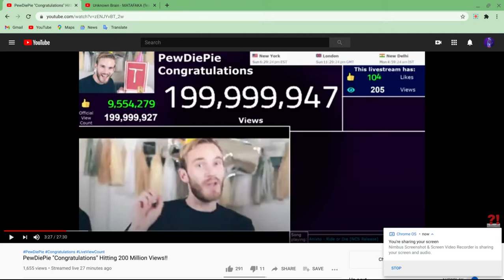congratulations by PewDiePie hit 200M congrats